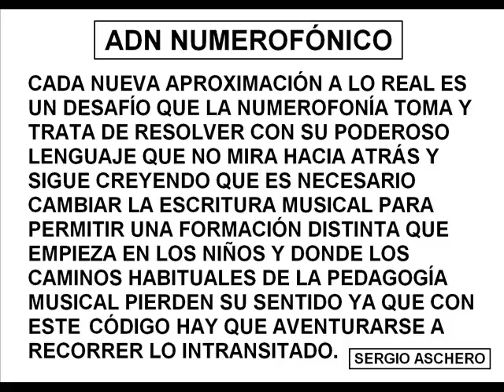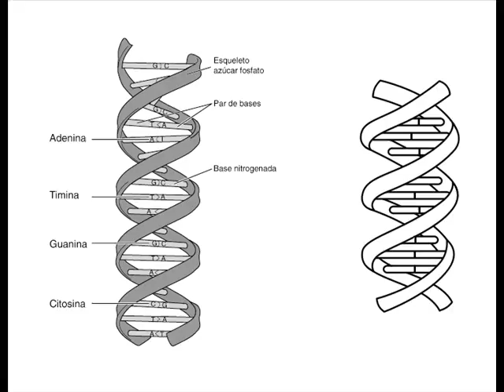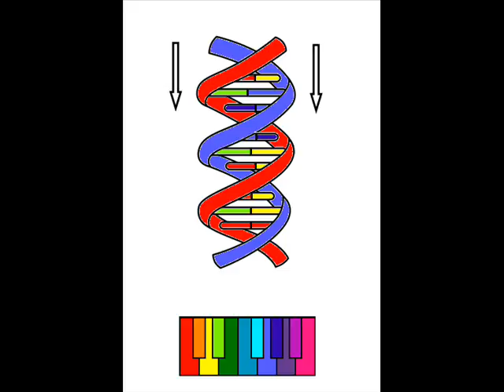ADN Numerofónico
Esta vez le toca el turno al ADN desde una perspectiva musical que tiene que ver con los horizontes prodigiosos que la Numerofonía permite para sus aplicaciones múltiples en la  pedagógica  actual.